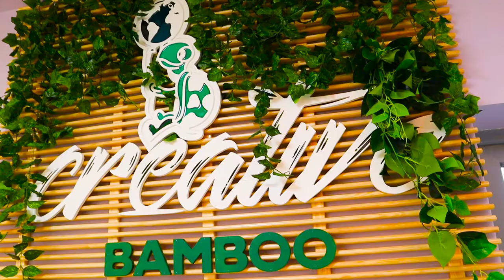Бамбүү влог 7: Covid-19ийн үед манай байгууллагад орсон өөрчлөлтүүд